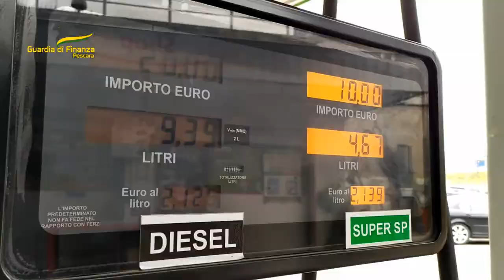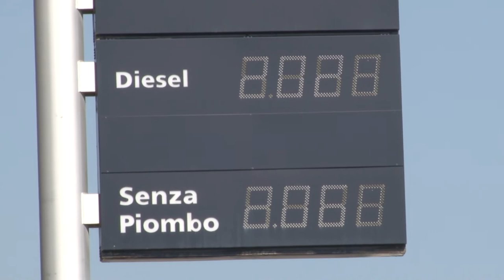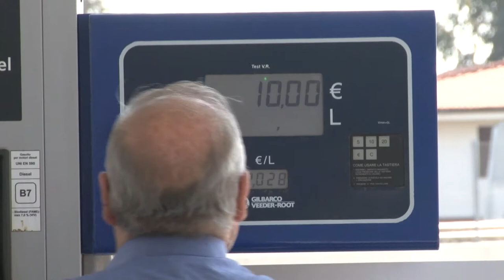Caro carburante. Scoperto benzinaio del pescarese con prezzi truccati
La GdF di Pescara ha scoperto, nell'ambito dell'operazione "No stop", un benzinaio con prezzi truccati: il totalizzatore delle colonnine incrementava il costo del carburante di 20 centesimi/litro rispetto a quanto esposto sui cartelloni.